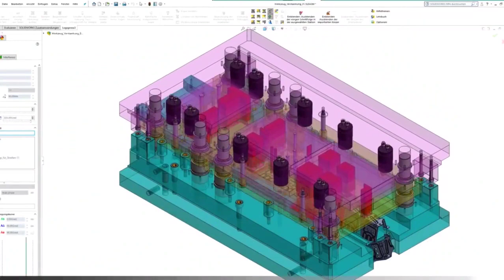deep drawing die, deep drawing progressive die, deep drawing transfer die